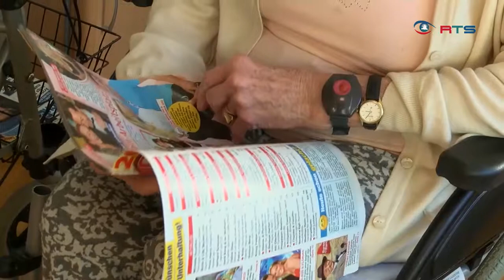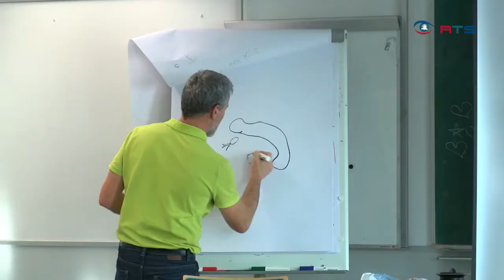Schulfilm Diakonie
Seit 1994 werden an der Schule für Sozialbetreuungsberufe der Diakonie zukünftige Fachsozialbetreuer  ausgebildet. Sie pflegen ältere und beeinträchtigte Menschen und helfen ihnen so durch den Alltag. Es ist ein Beruf mit hoher Verantwortung, der zusätzlich eine hohe Stressresistenz erfordert.